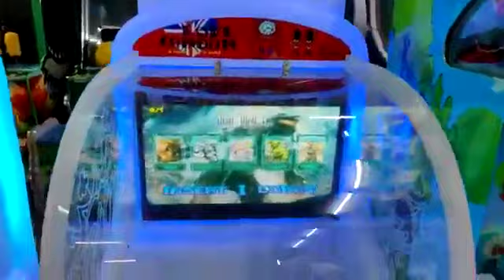Ball Gun shooting Golden age 17"- 1PL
Imported
Exciting Single player car racing game with  different theme.
Vibration Effect in Gun
17" LCD